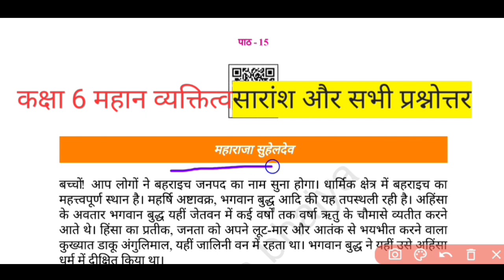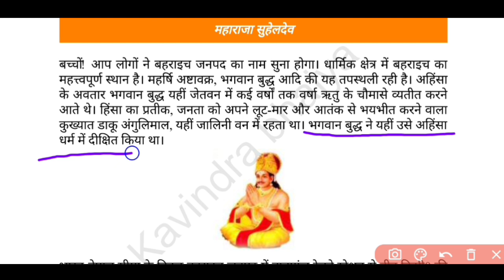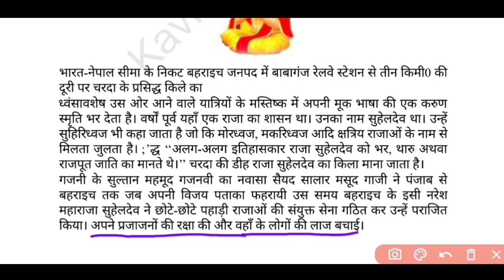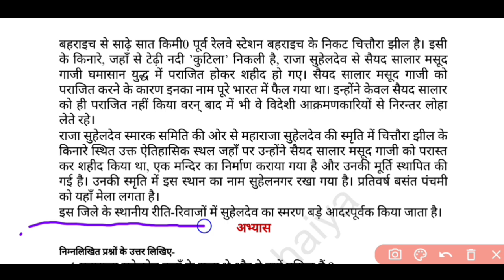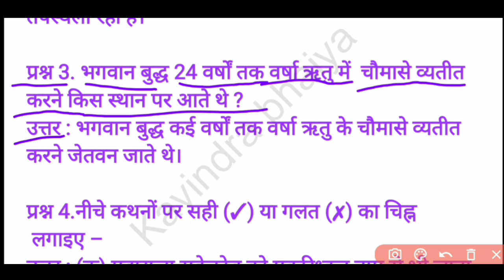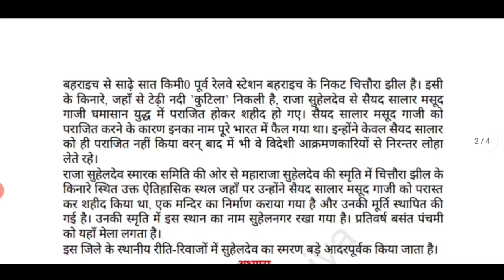कक्षा 6 महान व्यक्तित्व पाठ-15 महाराजा सुहेलदेव | सारांश और सभी प्रश्नों के उत्तर| maharaja suheldev